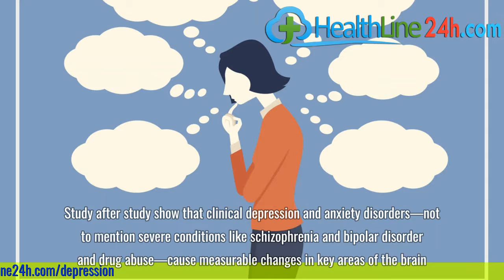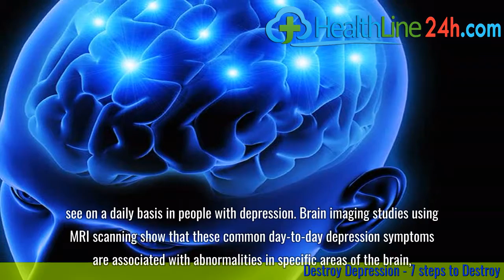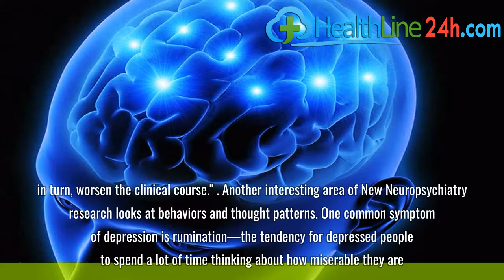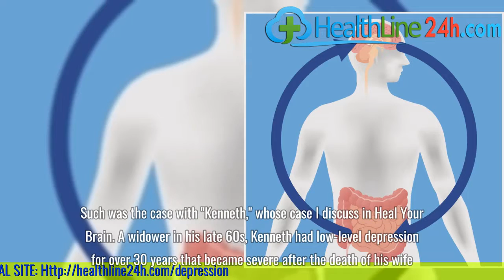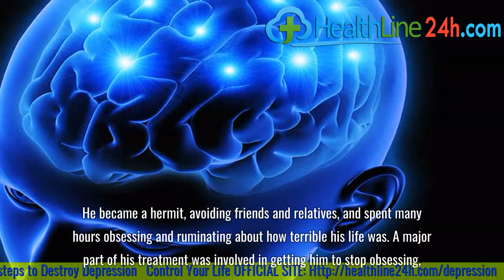Depression and Anxiety Disorders Damage Your Brain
The second thing that has become clear from New Neuropsychiatry research is that psychiatric disorders are bad for your brain. Study after study show that clinical depression and anxiety disorders—not to mention severe conditions like schizophrenia and bipolar disorder and drug abuse—cause measurable changes in key areas of the brain.